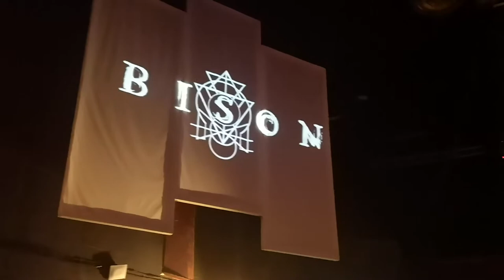Bison do "Wartime" live at the Rickshaw, Feb. 1, 2020